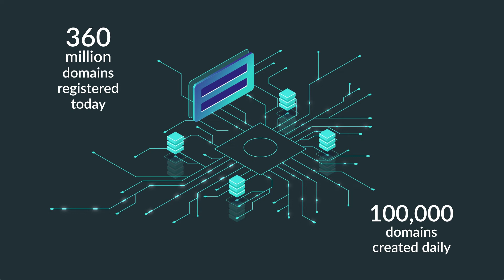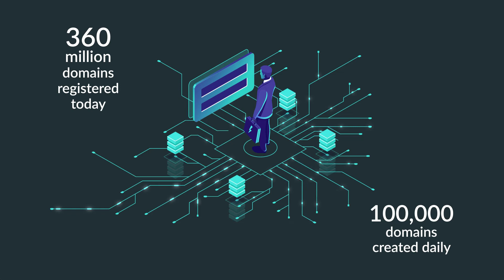Monitoring Your Brand Name in an Expansive Online World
Prevention is the key to a successful domain management strategy. 101domain's Brand Monitoring Services monitors your trademarks in the expansive online world. We provide the insight you need to help you enforce your rights and take ownership of your domain names. We’ll alert you when we find your brand name, merchandise, or intellectual property being used online without your consent so you can quickly address those threats.

Our team of experts is here to help you craft a monitoring solution to combat today's online threats, including revenue loss, impersonation, legal liability, fraud, phishing, loss of market share, and loss of trust.

0:00 Why You Need Brand Monitoring Services
0:16 How can Cybercriminals Harm Your Brand?
0:30 101domain Brand Monitoring Services
1:04 Alerts for Domain Names Impersonating Your Brand
1:19 How to do Brand Monitoring
1:35 101domain Client Success Story
1:54 Social Media Brand Monitoring Services
2:10 Craft a Monitoring Solution
2:31 Contact 101domain Today